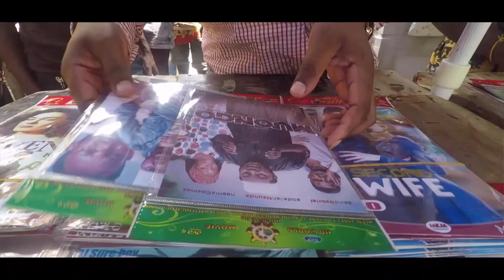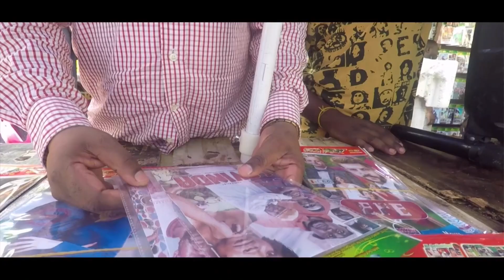RC CHALAMILA ATINGA SOKONI, ATOA TAMKO - “SOKO la KARIKAOO MPAKA SASA HAKUNA CHUMBA KILICHOGAWIWA”..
Mkuu wa Mkoa wa Dar es Salaam, Albert Chalamila mapema leo amezuru katika Soko la Karikaoo kukagua maendeleo ya Ukarabati na Ujenzi wa Soko hilo toka lilipoungua na moto ikiwa ni mara yake ya kwanza toka aanze kuhudumu katika Mkoa huo.

Akiwa katika Soko hilo RC Chalamila amepata wasaa wa kukagua Soko hilo na kupata taarifa ya maendeleo ya Ukarabati na Ujenzi kutoka kwa Mkandarasi mshauri na mjenzi wa Soko hilo.

RC Chalamila baada ya ukaguzi, akaongea na vyombo vya habari na kutoa tamko rasmi kuwa hakuna chumba hata kimoja ambacho tayari kimesha gawiwa utaratibu wa kugawa utakuwa wazi mara Soko litakapo kamilika ambapo amesema Soko likikamilika litakabidhiwa kwa Rais na baadae taratibu zingine zitafuata.

Aidha RC Chalamila amesema kufikia Octoba, 2023 Miundombinu ya msingi ndani ya Soko hilo itakuwa imekamilika huku akipongenza maendeleo ya Ujenzi wa Soko hilo ambapo ameridhishwa na kasi pamoja na viwango vya ukarabati na ujenzi wa Soko.

Hata hivyo RC Chalamila amesema nyakati za sasa lazima tufanye biashara shindani ambapo amesema Soko likikamilika biashara karikaoo itafanyika masaa 24 utaratibu unafanyika wa kuweka taa na CCTV camera katika viunga mbalimbali vya Karikaoo ili Kuhimarisha usalama nyakati zote.
Ifahamike kuwa Soko la Karikaoo linakarabatiwa na kujengwa jipya Serikali ya Rais Samia Suluhu imetoa zaidi ya Bilioni 28.